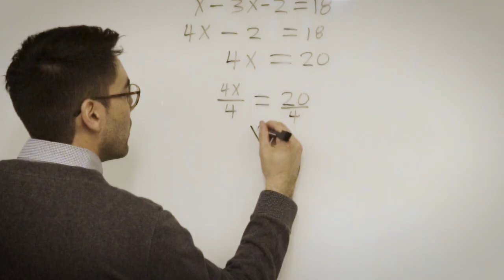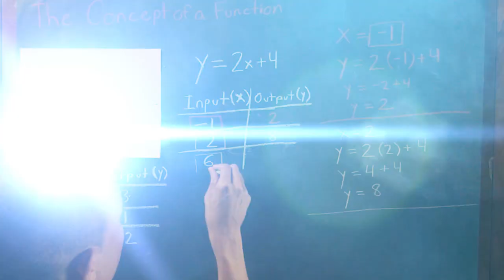How Primavera Does: Math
Take a look at what sets Primavera apart. Our approach to teaching Math sets a whole new standard for how students engage, learn and absorb the curriculum.